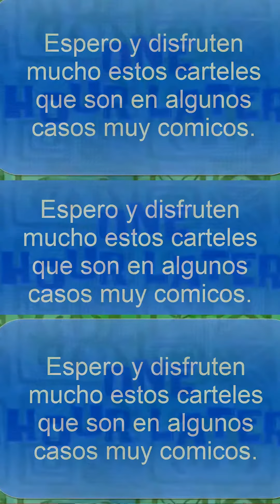Lanzamos: “Mi Pequeño Glosario de Derechos Humanos y Tecnología”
En un esfuerzo para que todas las personas tengan acceso al conocimiento, la Fundación Karisma está trabajando para que sus documentos sean accesibles.

Esto quiere decir que su formato incluye metadatos y otros elementos que lo hacen compatible con herramientas como lectores de pantalla o pantallas braille. El propósito del diseño accesible es que todas las personas, incluidas las que tienen algún tipo de discapacidad o dificultad para la lectura y comprensión, puedan acceder a los contenidos.